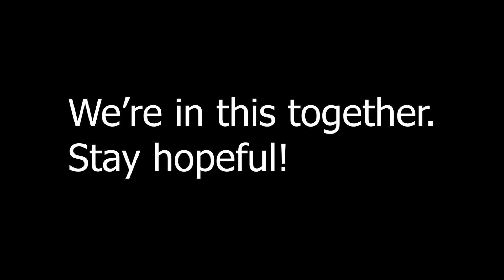Positivity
We need some positivity during this pandemic. Stay home, stay safe. ❤